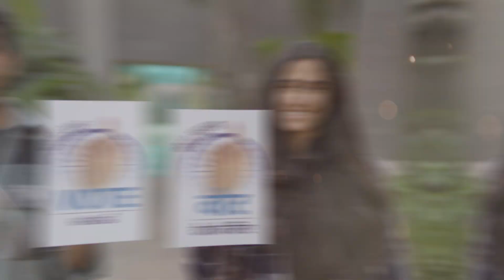Mera Pehla Vote Desh Ke Liye : ਬਣੇਗਾ ਦੇਸ਼ ਮਹਾਨ, ਜਦੋਂ ਵੋਟ ਕਰਾਂਗੇ ਅਸੀਂ